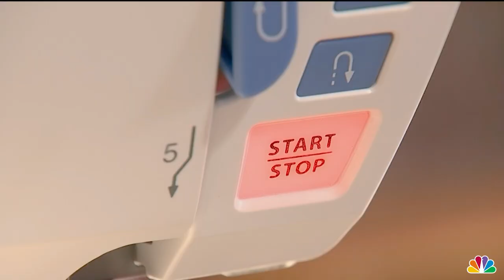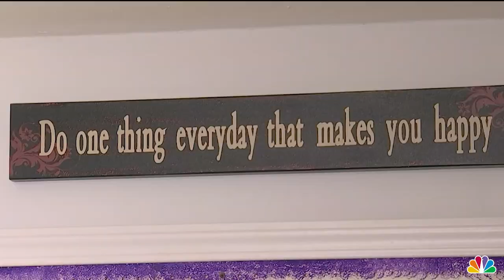Making Kangaroo Pouches for Orphaned Marsupials | NBC Chicago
As Australia continues to deal with a series of wildfires that have devastated the nation, a suburban woman and a few of her friends are looking to give kangaroos impacted by the fires a small bit of comfort.